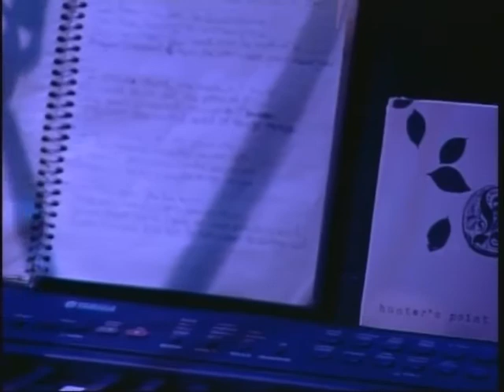Hunter's Point on Musical Cafe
Musical Cafe TV presents Hunter's Point, September 30th, 2008, Santa Barbara, CA